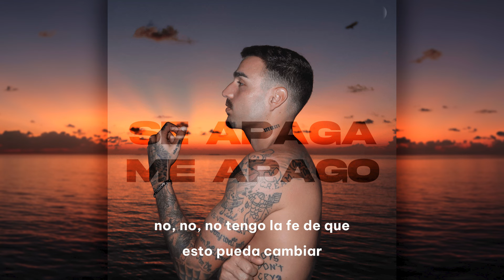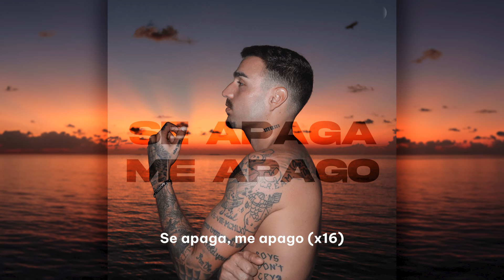Rels B- ​​se apaga // me apago (LETRA)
[Letra de "Se apaga // me apago"]

[Verso 1]
Brillos de lluvia en mis pies, estoy cansado de llorar
Que me lleven ya, llévame
No, no, no tengo la fe
De que esto pueda cambiar

[Coro]
Se apaga, me apago

[Verso 2]
Bebé, puedе ser que sea еl final
Ya no existe esa ilusión de continuar, de ir más allá
No quiero ver qué hay más allá
Necesito oxigenar
Esta mierda va a matarme, amor
Necesito respirar, conocerme y escucharme
Hace tiempo no escucho mi voz
Solo voces a mi alrededor